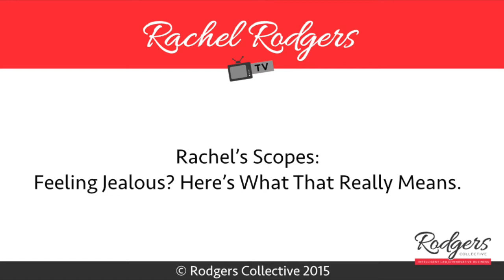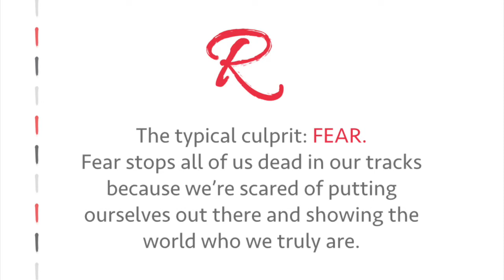Feeling Jealous? Here's What That Really Means.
Jealousy doesn't have to be a bad thing. Take the time to consider what it's really telling you and it can help lead the way forward.

Want more information on the mastermind discussed in this video? to request it.